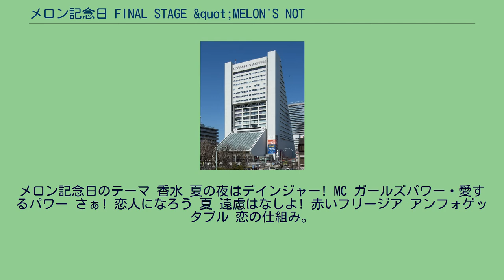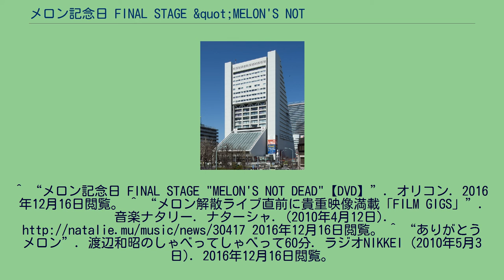メロン記念日 FINAL STAGE &quot;MELON'S NOT DEAD&quot;